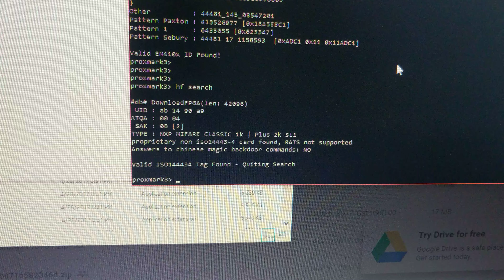Proxmark3 Connect Part 2 LF HF Search